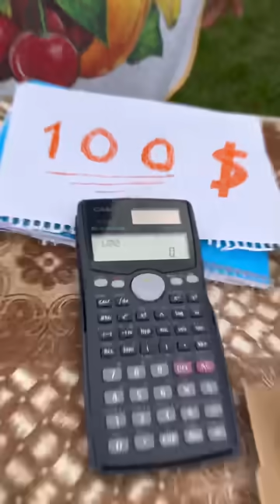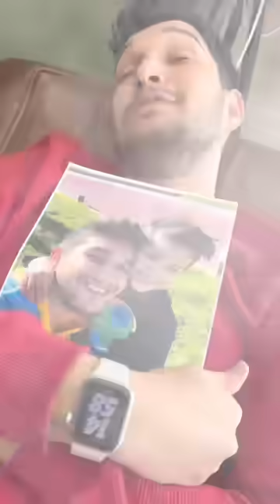Funny Kid,Mean Boy and Sigma 😂❤️👻 TikTok